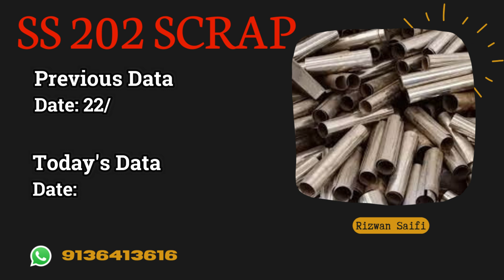आज की स्क्रैप मार्केट के रेट | Rizwan Saifi | 2023 Aluminium, Copper, SS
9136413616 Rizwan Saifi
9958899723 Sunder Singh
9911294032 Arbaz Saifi